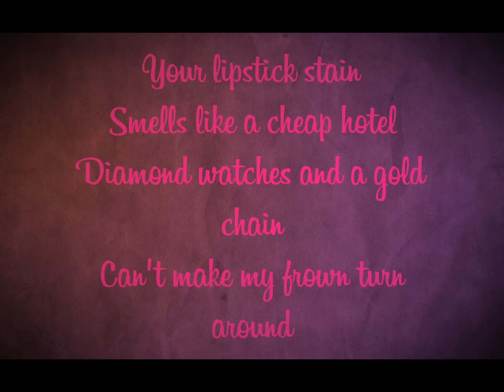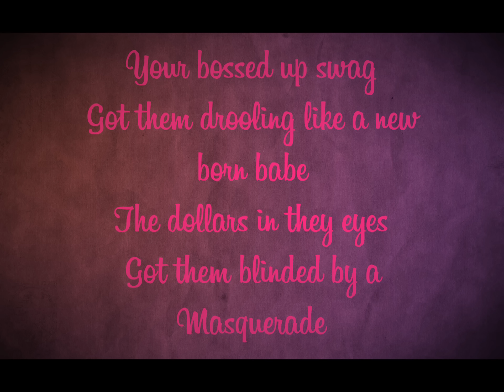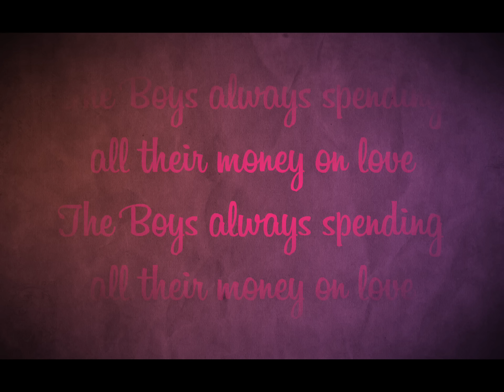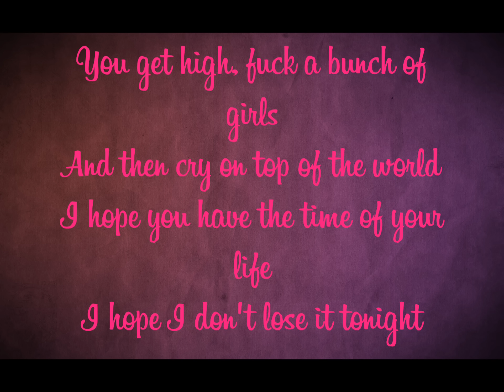The Boys - Nicki Minaj & Cassie LYRICS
LYRICS:

Punch line Queen, no boxer though
Might pull up in a Porsche, no boxster though
Tell a hater, "Yo don't you got cocks to blow?"
Tell them Kangaroo Nick, I'll box a ho
should've said I got 5 in a possible
Don't go against Nicki, impossible
I done came through with my wrist on popsicle
Man these hoes couldn't ball with a testicle, nigga

[Hook: Cassie]
Your lipstick stain
Smells like a cheap hotel
Diamond watches and a gold chain
Can't make my frown turn around

[Hook: Cassie]
The Boys always spending all their money on love

[Hook: Nicki Minaj]
They wanna touch it, taste it, see it, feel it
Clone it, own it, Yeah yeah
Dollar, Dollar paper chaser, get that money
Yeah yeah

You get high, fuck a bunch of girls
And then cry on top of the world
I hope you have the time of your life
I hope I don't lose it tonight

Bald head pussy got lots of juice
Lop-sided on the curb so I block the coupes
Watch the deuce
Man I'm stingy with my cuttie cat daddy
Did you ever really love me steebie
Rrrrrrr
Pull up in the rrrrrrr
Wrist on burrrrr
Pussy on purrrr-rrrr
I don't even brake when I'm backing up
I'll swerve on a nigga if he acting up
I done pushed more sixes then a play date
Get money by the millions, fuck a day rate nigga

[Hook 2: Cassie]
Your bossed up swag
Got them drooling like a new born babe
The dollars in they eyes
Got them blinded by a Masquerade

[Hook: Cassie]
Yeah yeah

I put all you bitches on to them good lace fronts
Girls is my sons, carried them for 8 months
And yes you're Pre-Mature
Young Money to the Core
I might give you a ticket so you can come see the tour
Oh that's your new girl .?
That's that Mid Grade
Buck 50 on yo face with the switch blade
Or the Razor
Yeah the Razor
She my son yeah
But I ain't Raise her
Goose me hater
I get that Loose leaf Paper
Them V-Necks be studded out
T-Rex be gutted out
Told 'em Nicki be chillin'
I'mma keep hurting they feelings
Because you'll never be Jordan
You couldn't even be Pippen
You couldn't even be tripping
You can't afford a vacation
I'm out in Haiti with Haitians
I go to Asia with Asians
You mad dusty, you a lil dusty possum
I just come through with the six like my name was Blossom

[Cassie]
You get high and fuck a bunch of girls
(Repeat)

[Nicki Minaj Speaking]
Uh huh, Pretty Gang, Young Money, Cassie